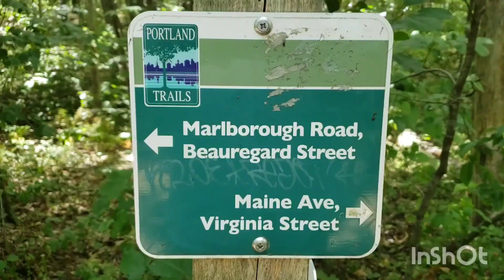VAN CAMPING TIPS: The time is now!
Van Camping Tips: The time is now! Lise and Rob take a walk through the woods of Portland, Maine and tell why you shouldn't wait to go van camping.